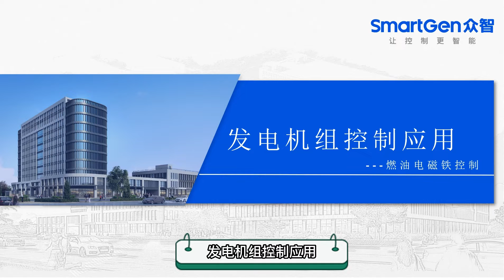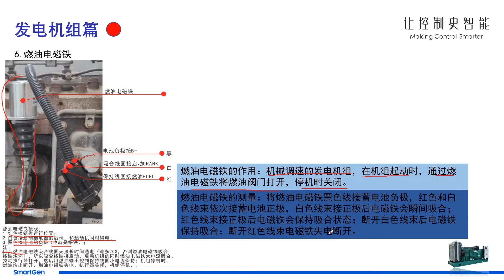Genset control application